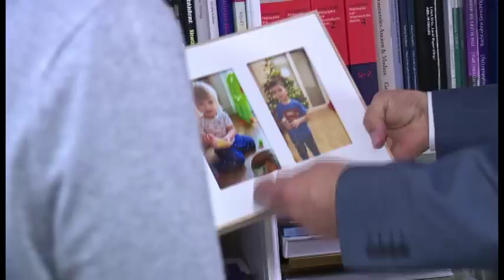„Time For Diplomacy" mit Polens Botschafter Andrzej Przyłębski Teil 1